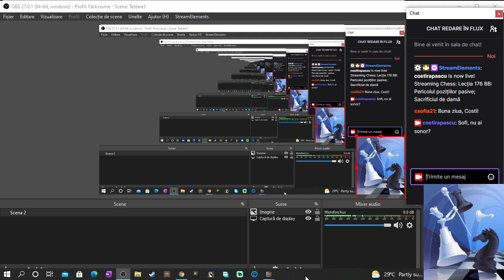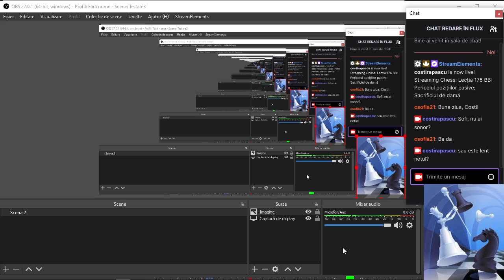Lecția 176 BB: Pericolul pozițiilor pasive; Sacrificiul de damă